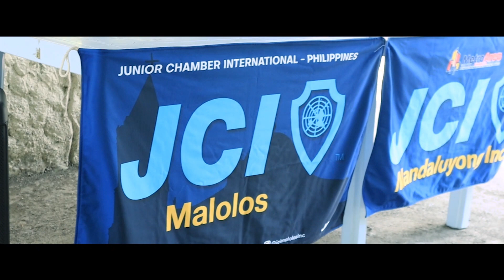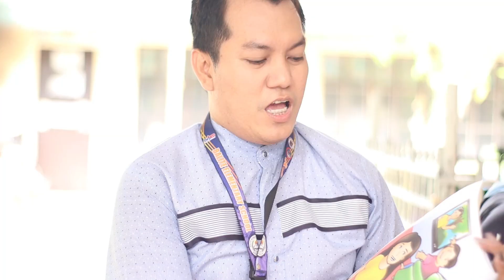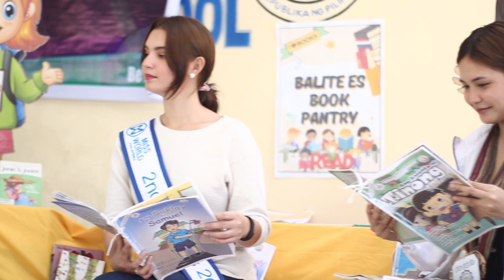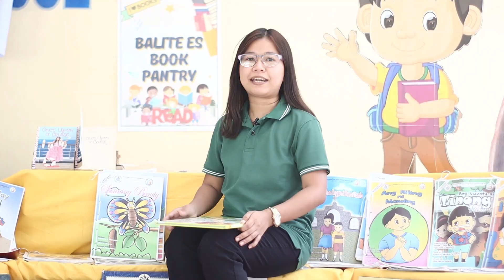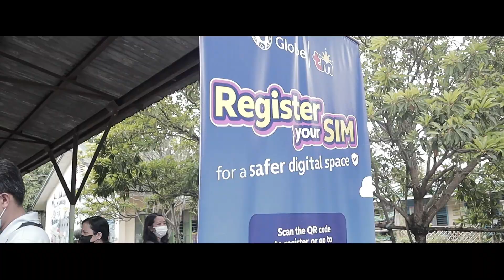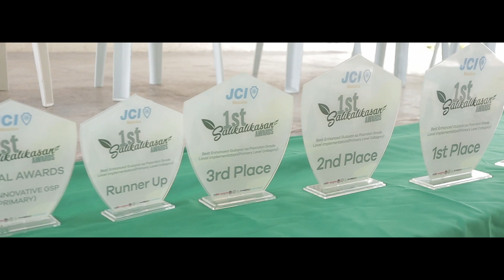TaraSaBalite A Sustainable Adopt A School Program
Last August 06, JCI Malolos TaraSaBalite: A Sustainable Adopt-A School Program was launched.The JCI Malolos 𝐓𝐚𝐫𝐚𝐒𝐚𝐁𝐚𝐥𝐢𝐭𝐞 (𝐀𝐝𝐨𝐩𝐭-𝐀-𝐒𝐜𝐡𝐨𝐨𝐥 𝐏𝐫𝐨𝐠𝐫𝐚𝐦) is a 𝐒.𝐌.𝐀.𝐑.𝐓 𝐚𝐧𝐝 𝐝𝐚𝐭𝐚 𝐝𝐫𝐢𝐯𝐞𝐧 𝐢𝐧𝐧𝐨𝐯𝐚𝐭𝐢𝐯𝐞 𝐬𝐨𝐥𝐮𝐭𝐢𝐨𝐧 to address the inadequate resources and facilities in Balite Elementary School, aligning with the government's education agenda and the United Nations' Sustainable Development Goals. The program will involve school administrators, teachers, parents, and community members in its implementation, ensuring a collaborative effort. Local businesses, organizations, and individuals will be invited to support the school in various aspects, promoting infrastructure development, academic support, and co-curricular activities. This initiative not only benefits the students but also fosters social responsibility and active involvement in the education sector. By aligning with the UN's goal of quality education for all, this program aims to ensure inclusive and equitable education opportunities. 𝙎𝙪𝙨𝙩𝙖𝙞𝙣𝙖𝙗𝙞𝙡𝙞𝙩𝙮 𝙬𝙞𝙡𝙡 𝙗𝙚 𝙖𝙘𝙝𝙞𝙚𝙫𝙚𝙙 𝙩𝙝𝙧𝙤𝙪𝙜𝙝 𝙨𝙩𝙖𝙠𝙚𝙝𝙤𝙡𝙙𝙚𝙧 𝙥𝙖𝙧𝙩𝙞𝙘𝙞𝙥𝙖𝙩𝙞𝙤𝙣 𝙖𝙣𝙙 𝙨𝙩𝙧𝙤𝙣𝙜 𝙥𝙖𝙧𝙩𝙣𝙚𝙧𝙨𝙝𝙞𝙥𝙨, 𝙖𝙨 𝙚𝙢𝙥𝙝𝙖𝙨𝙞𝙯𝙚𝙙 𝙞𝙣 𝙩𝙝𝙚 𝙜𝙤𝙫𝙚𝙧𝙣𝙢𝙚𝙣𝙩'𝙨 𝙚𝙙𝙪𝙘𝙖𝙩𝙞𝙤𝙣 𝙥𝙡𝙖𝙣. This TaraSaBalite education program sets an example for other schools, inspiring similar initiatives nationwide.

Project Chairman: Mark Oliver DC. Lopez (2023 Secretary)
Co-chairman: John Joshua P. Cudia (2019 LO President),  Charles Timothy F. Felipe (2023 New Member)